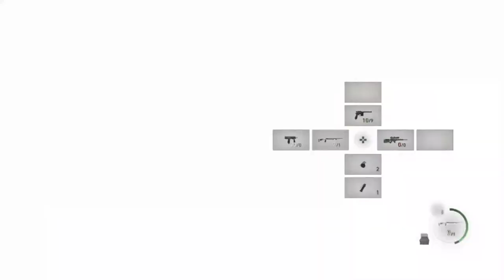RESIDENT EVIL 4 REMAKE - Walkthrough Gameplay - Ramon Salazar (FULL GAME) Part 4